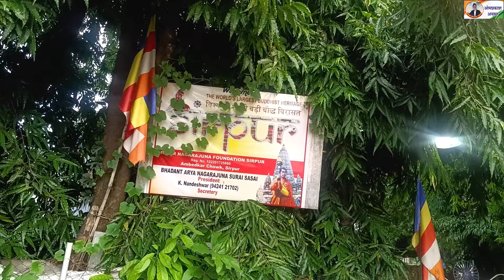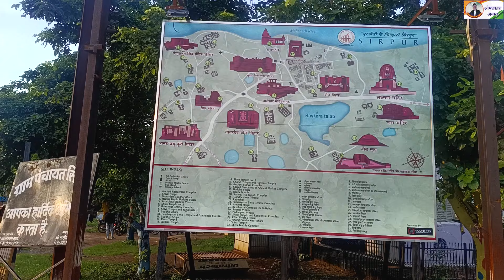पैरा पुटू सब्जी "Mushroom Recipe" पैरा पुटू मशरुम फार्म में। Janjgir Champa-Ausar Trip Chhattisgarh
About video - is video par ham dikha rahen Chotu paddy Mushroom farm par ham video banane gaye or unke Ghar Paira Putu mushroom Ki Sabjee unhone ne banaya ,sath hi Paira Putu lekar ham Janjgir champa Se Shivarinarayan Kasdol Sirpur Abhanpur Ke rast  ham Durg district Ke Ausar aaye .
पुराने वीडियो के लिंक

सुरंग टीला सिरपुर छत्तीसगढ़ ।। Surng tila Sirpur Chhattisgarh